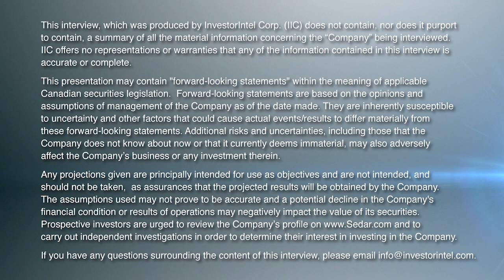Jack Lifton with Ucore’s Pat Ryan on a Leading Technology for Rare Earths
In this InvestorIntel interview, Jack Lifton talks with Ucore Rare Metals Inc.’s (TSXV: UCU | OTCQX: UURAF) CEO and Chairman Pat Ryan about Ucore’s successful approach to processing rare earths. With a focus on high-margin rare earths oxide production, Pat provides an update on their proprietary RapidSX™ rare earths separation technology.

Based on solvent extraction technology, Pat discusses how their RapidSX™ technology can separate rare earth oxides in a commercially viable way using less power, labor, chemicals, and reagents. With a plan to commence production in Q1 2025, Pat provides an update on Ucore’s first rare earth production facility within the England Airpark in Alexandria, Louisiana.

About Ucore Rare Metals Inc.

Ucore is focused on rare- and critical-metal separation technologies targeting production, scalability and growth. Ucore’s vision and plan is to become a leading advanced technology company, providing best-in-class metal separation products and services to the nascent North American rare earth element supply chain. This plan includes the near-term development of a heavy and light rare-earth processing facility in Louisiana, with subsequent facilities in Canada, Alaska and the longer-term development of Ucore’s heavy-rare-earth-element mineral-resource property at Bokan Mountain on Prince of Wales Island, Alaska. Ucore is listed on the TSXV under the trading symbol “UCU” and in the United States on the OTC Markets’ OTCQX® Best Market under the ticker symbol “UURAF.”